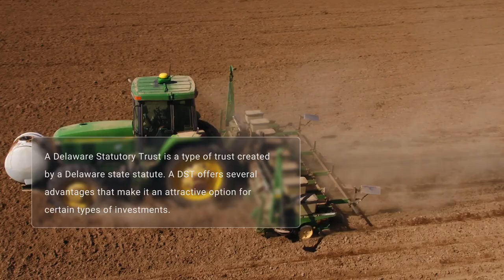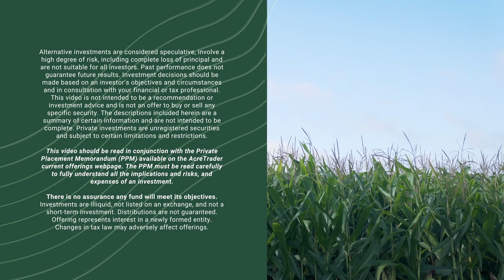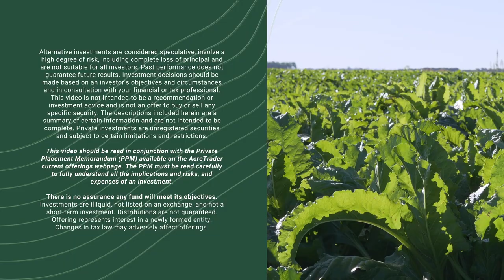Advantages of a DST Investment Vehicle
So what's a DST (Delaware Statutory Trust) and why can it be beneficial for investors?

👉 Fractional ownership of high-value land assets
👉 Diversification across multiple properties
👉 Estate planning benefits
👉 Potential capital gains benefits through 1031 exchange

Take a look at our video for more information.